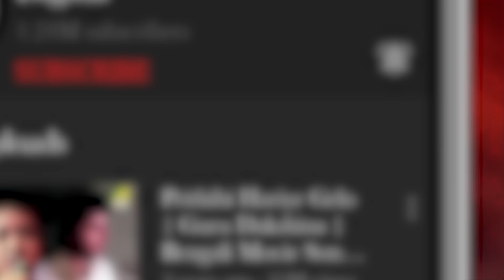Chokher Aloye: Jadoo Jadoo | Lyrical Video Song | Asha Bhosle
Presenting the Bengali Movie Video Song “Jadoo Jadoo : জাদু জাদু” বাংলা গান sung by Asha Bhosle From Chokher Aloye, Starring Tapas Paul, Prosenjit Chatterjee, Debashree Roy, Beena Banerjee.

Song : Jadoo Jadoo
গান : জাদু জাদু
Movie : Chokher Aloye
Artist : Asha Bhosle
Music Director : Bappi Lahiri
Lyricist : Pulak Bandyopadhyay
Mood : Happy
Theme : Item Song
Release : 1989
Director : Sachin Adhikari
Starcast : Tapas Paul, Prosenjit Chatterjee, Debashree Roy, Beena Banerjee, Swarup Dutt, Anil Chatterjee, Shakuntala Barua, Premangshu Bose, Sunil Mukherjee, Mrinal Mukherjee, Tarun Mitra, Prashanta Chatterjee, Shyamali Chakraborty, Gita Karmakar, Aloka Ganguly